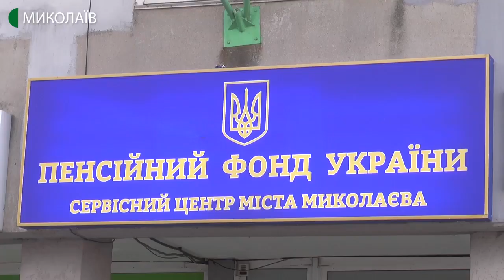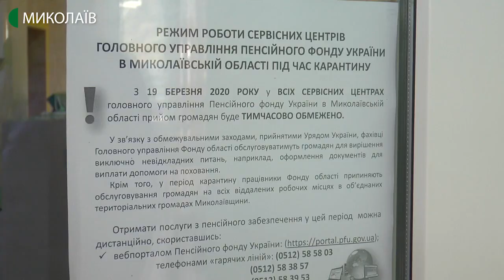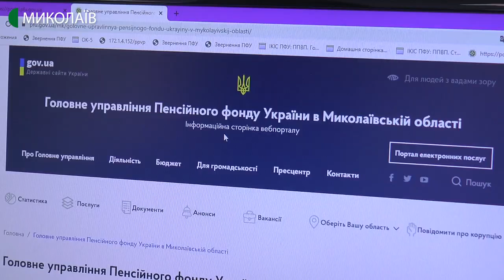ГУ Пенсійного фонду України в Миколаївській області тимчасово припинило прийом містян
Із 17 березня, у зв’язку з карантином в місті, головне управління Пенсійного фонду України в Миколаївській області тимчасово припинило прийом містян.